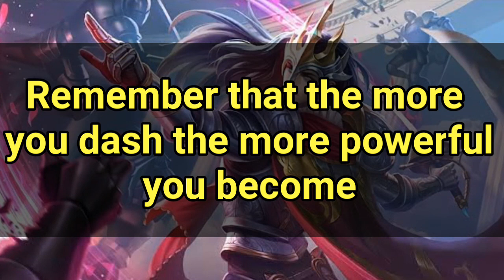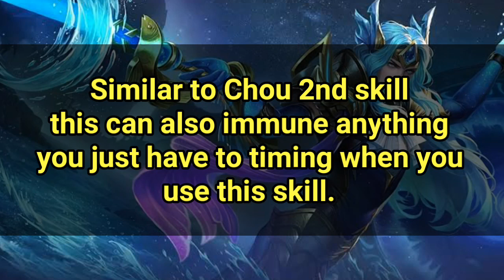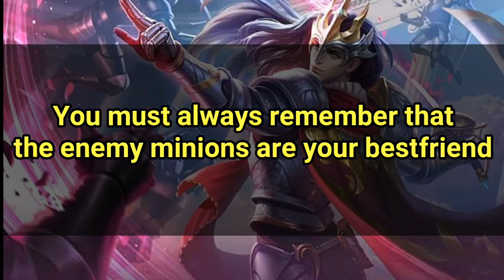How to use Lancelot | Carry your team now | Lancelot advanced Tutorial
insection
braxy
pejay
chou
how to lance
wrecker
lancetutorial
lanceelott
mobilelegends
freestyle
karltzy
tutorial
topglobal